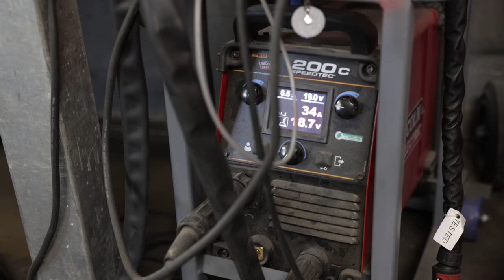I turned a Toolbox into a BBQ!!!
This weeks idea was to turn a regular Toolbox into a BBQ...lets see if it works!

Camera: Laura Kampf
Editor: Laura Kampf